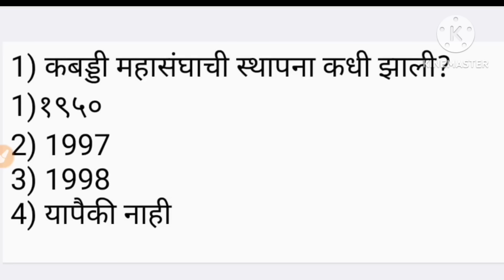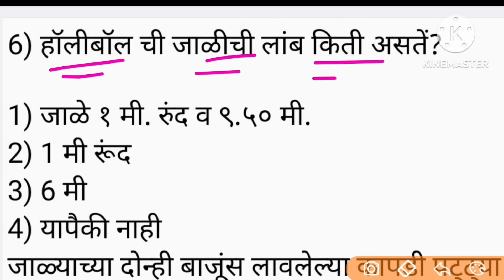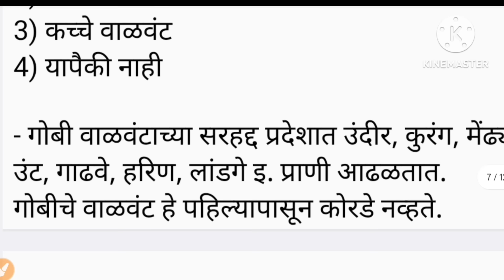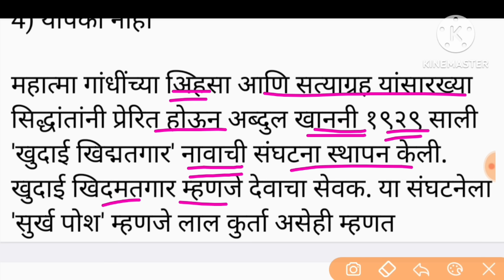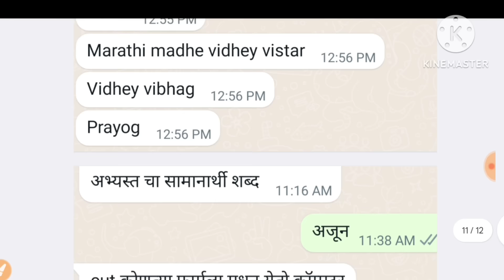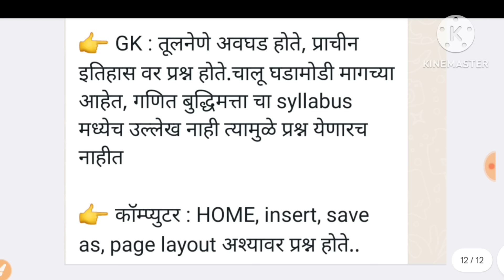जिल्हा न्यायालय भरती प्रश्नपत्रिका आज झालेला पेपर स्पष्टीकरण बघा | district court today exam paper 🔥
चालू घडामोडी PDF+Gk  Pdf साठी येथे  Pyment cha screen shot ईथे पाठवा लगेच pdf मिळेल थोडी वाट पहा सारखे call करू नका (फोन पे गुगल पे) नंबर 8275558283

लवकर join kra